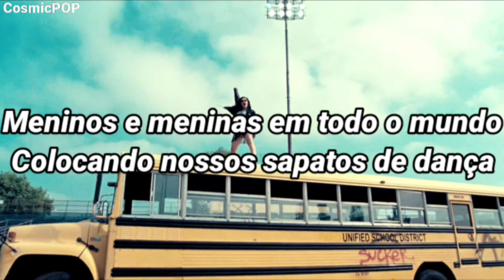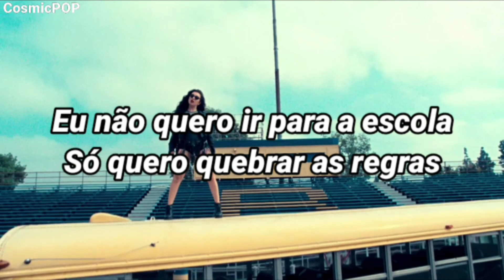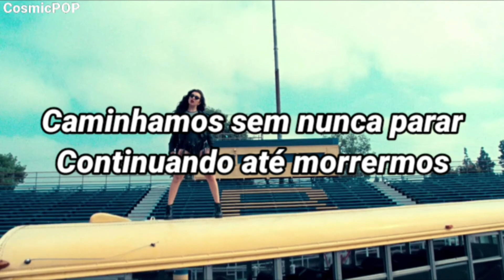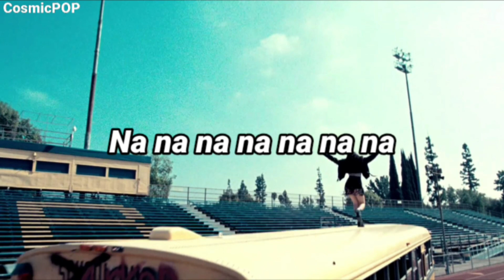Charli XCX - Break The Rules (tradução/legendado)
Ahhhh e não se esqueça de comenta isso ajuda o Canal crescer!

TODOS OS CRÉDITOS SOBRE EDIÇÃO E LEGENDA: Cosmic Pop

CRÉDITOS NA FOTO: Weheartit.com

colors | purple rules
po Morgan

Purple it a travel Nice and excited💜

New album SUCKER available now in the US/CA (Feb 16 in UK/Europe).